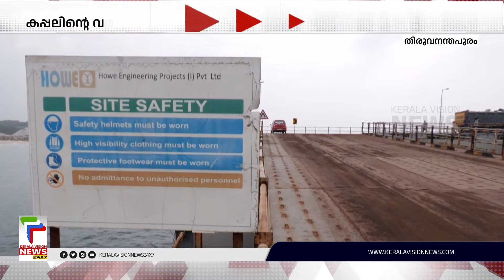ആദ്യ കപ്പലിനെ വരവേൽക്കാനൊരുങ്ങി വിഴിഞ്ഞം | Vizhinjam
കാത്തിരിപ്പിനൊടുവില്‍ വിഴിഞ്ഞത്തിന്റെ തുറമുഖ സ്വപ്നം കപ്പല് അടുക്കുന്നു. അടുത്ത മാസം നാലിനാണ് ആദ്യ കപ്പല്‍ എത്തുന്നത് . ആദ്യ കപ്പലിന്റെ വരവ് ആഘോഷമാക്കാന്‍ ഒരുങ്ങുകയാണ് സംസ്ഥാന സര്‍ക്കാര്‍. മുഖ്യമന്ത്രിയും തുറമുഖ മന്ത്രിയും ചേര്‍ന്ന് കപ്പലിനെ സ്വീകരിക്കും.

About COA